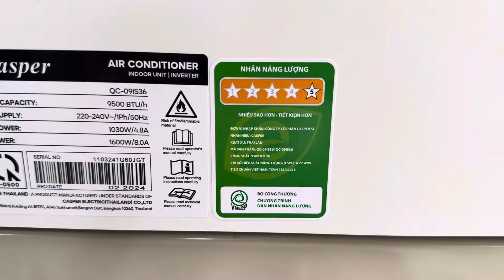Điều hoà Casper QC-09IS36